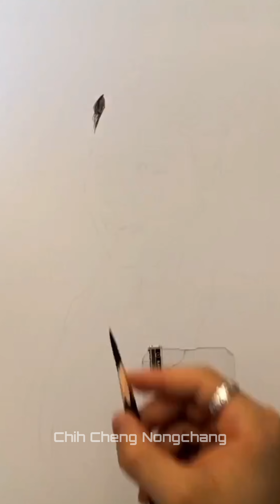cute girl sketch - how to draw a sketch of a girl - day 97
your query
how to draw realistic sketch
cute girl sketch
realistic art